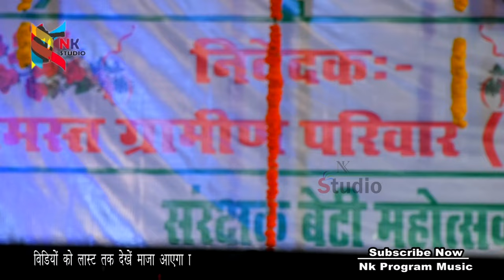2024 चैता मुकाबला golu Raja Bijali_rani भौजी के खरियाना Dhawa Bikram Ganj Stage show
2024 चैता मुकाबला golu Raja Bijali_rani भौजी के खरियाना Dhawa Bikram Ganj Stage show
Beti mahotsav stage show shiwani Singh golu raja stage show Chandan yandav shivani Singh bijali Ran
Golu_raja Mukabala Show